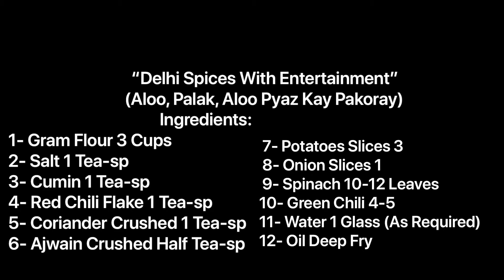How to make Aloo, Palak, Aloo Pyaz kay Pakoray Special Ramadan Iftar Recipe in Urdu Hindi - DSE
How to make Aloo, Palak, Aloo Pyaz kay Pakoray Special Ramadan Iftar Recipe in Urdu Hindi- Delhi Spices With Entertainments